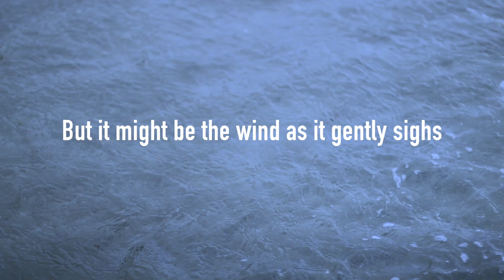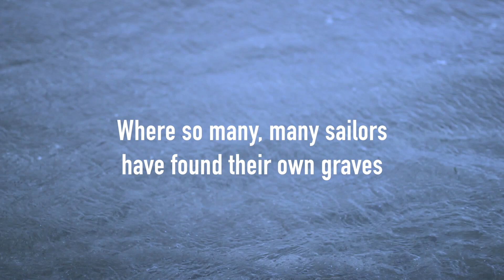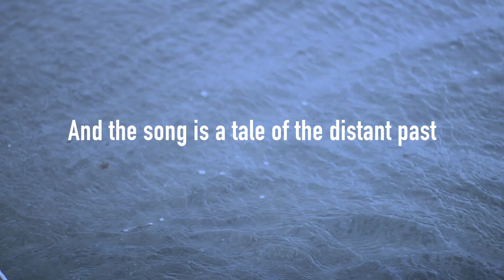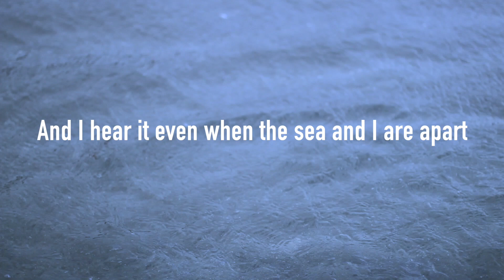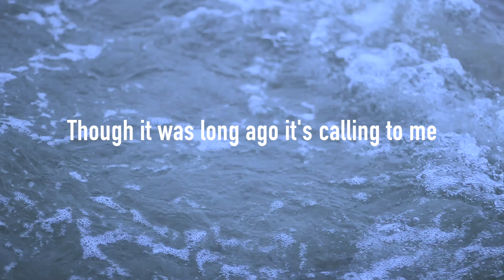Ingvild Koksvik - Song from the Deepest Sea - Lyrics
Lyrics and music by Ingvild Koksvik
Translated from Norwegian by Shari Nilsen
Fyrlyd Records 2018
Ingvild Koksvik - vocals, Marc Ribot - guitar, Lars Jakob Rudjord - keys and backing vocals, Katrine Schiøtt - cello, Joel Hamilton - drums and guitar. Produced by Joel Hamilton.